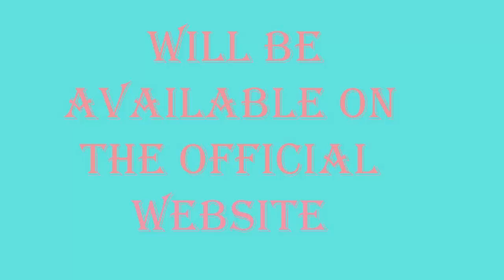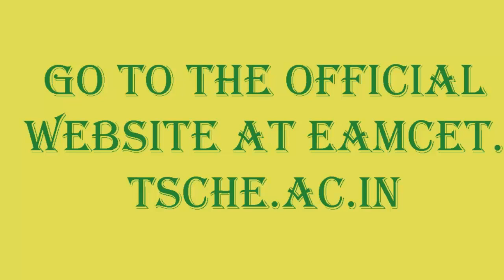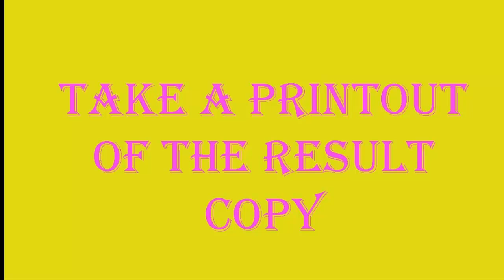TELANGANA STATE EAMCET RESULTS: HOW TO CHECK RESULTS IN TELUGU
TS EAMCET RESULTES WILL BE DECLARES ON 19TH MAY